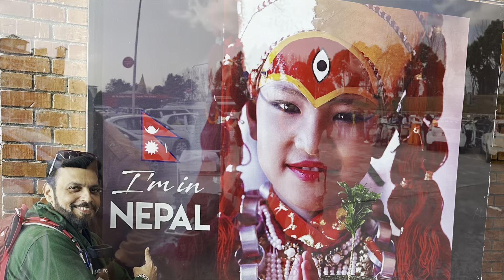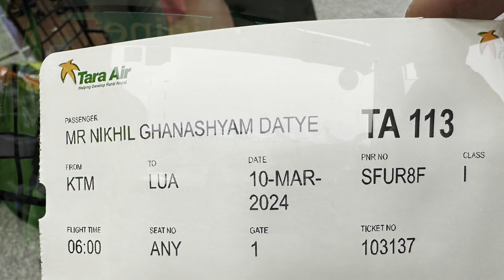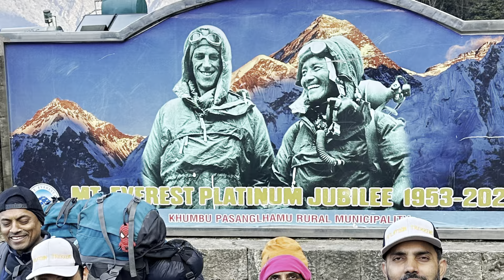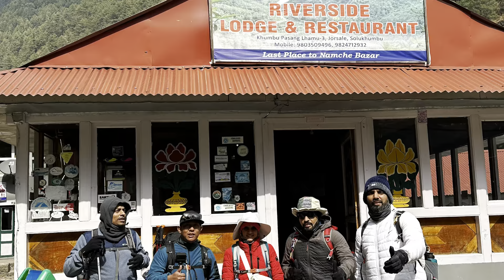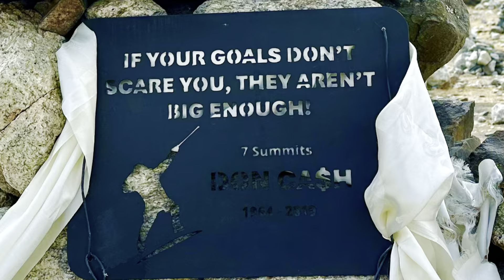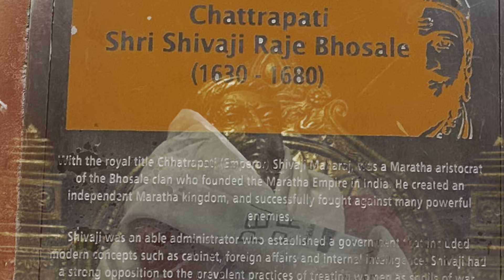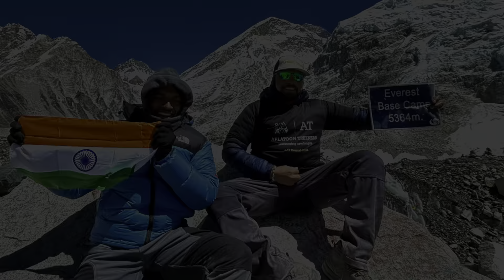Aflatoon Trekkers - Everest Base Camp